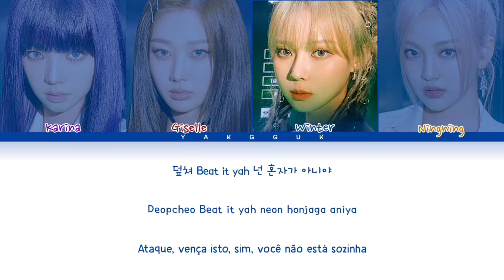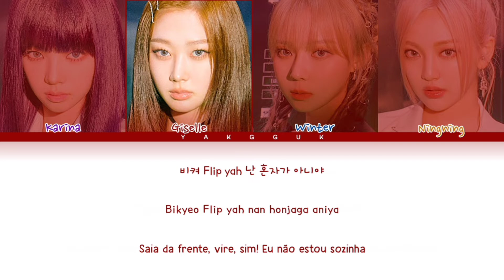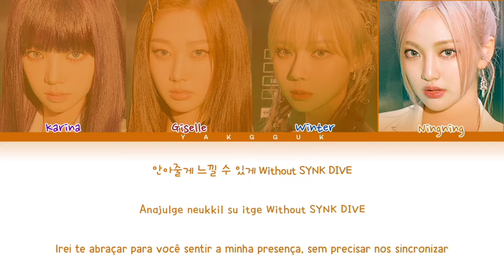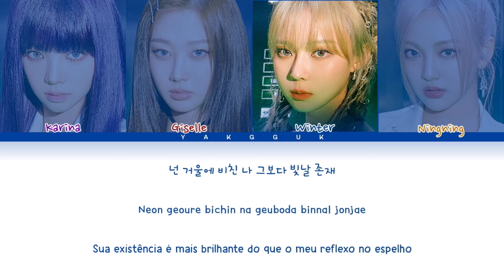Aespa - Girls [color coded lyrics Han/Rom/PT-BR]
❥︎Artista: Aespa
❥︎Álbum: 2nd mini album 'Girls'
❥︎Dia: 10/07/2022

❥︎Membros: Karina, Giselle, Winter, Ningning

❥︎Minha bias: Winter